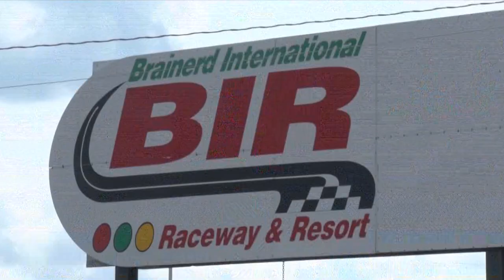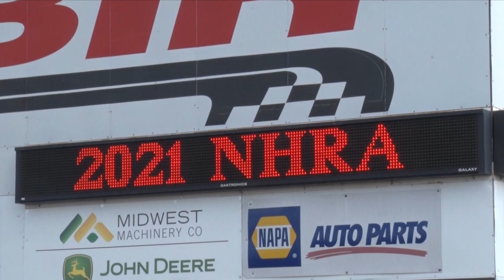Brainerd International Raceway Hosting 39th Annual Lucas Oil NHRA Nationals